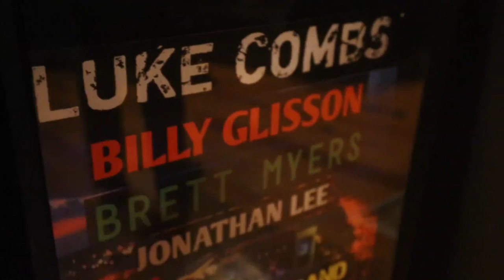Billy Glisson "Left of You"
Left of You off the Self-titled debut.